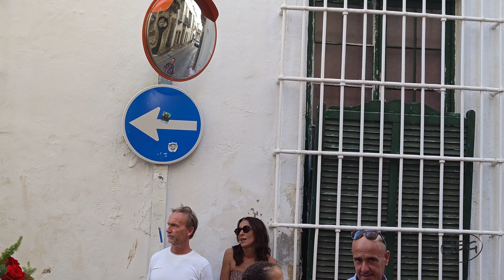Salida Procesional de Santa Rita de Cassia y La Virgen de la Palma Jerez 2024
Salida Procesional de Santa Rita de Cassia y La Virgen de la Palma.
Con el Acompañamiento Musical de la Agrupación Musical de Nuestra Señora de Valme de Dos Hermanas.
0:00 La Salve
0:21 Tambor
0:39 Cristo de la Salud y Buen Viaje
2:45 Alma de Dios Dejada de Santa Rita de Cassia en el Convento de Santa María de Gracia
3:17 Tambor
Jerez de la Frontera, a 22 de Junio de 2024.